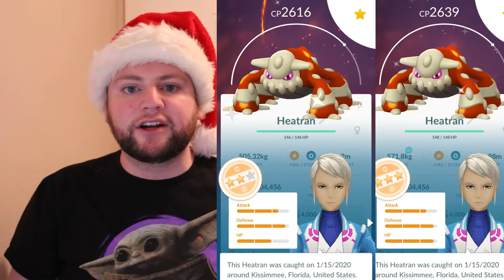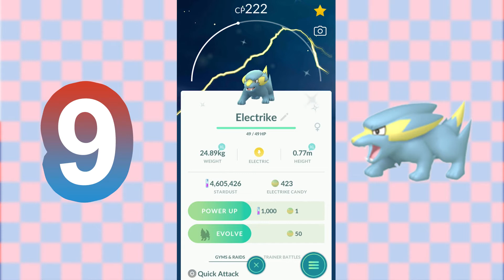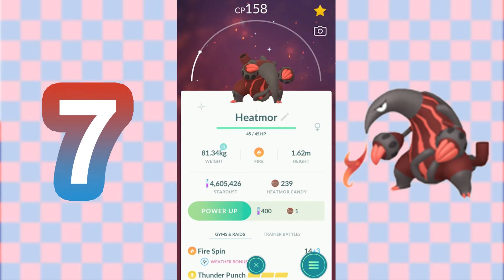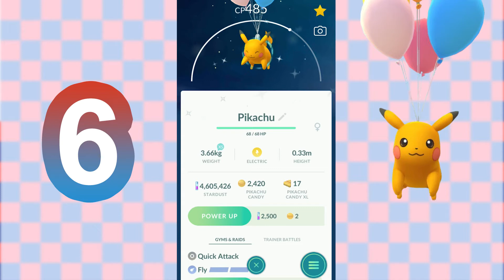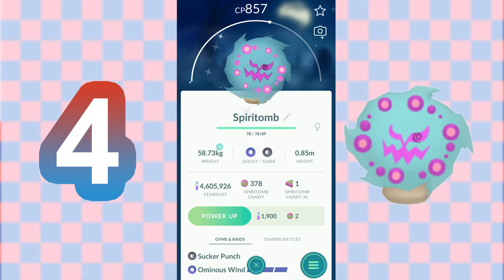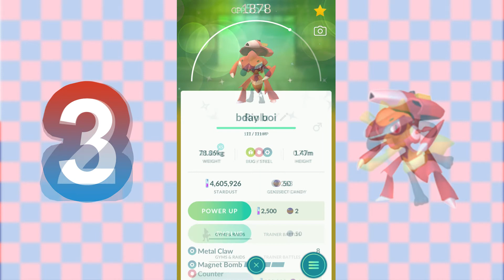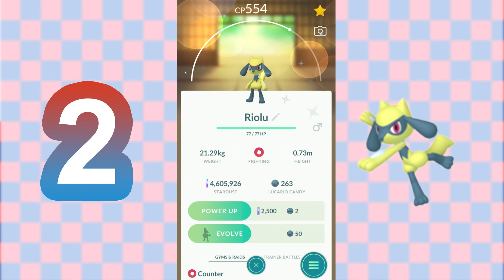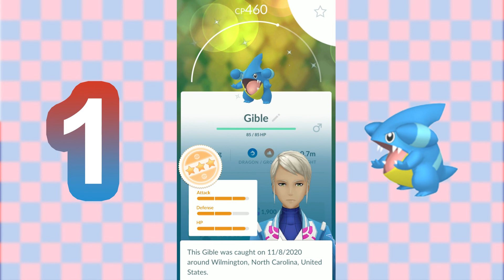My Top 10 Shiny Pokémon of 2020!!! | Pokémon Go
Welcome to the last video of TogeTips for 2020! To wrap up the year, I've made a list of the top 10 shiny Pokémon that I've caught throughout the year. Who will make the cut, watch to find out!!

Title: "The Great Madeja"
Author: Rolemusic

Title: "Besos  y Abrazos
Author: Rolemusic